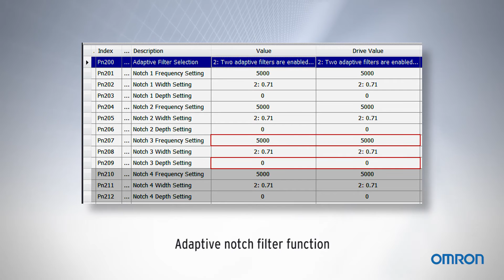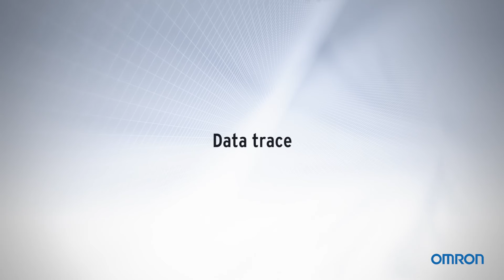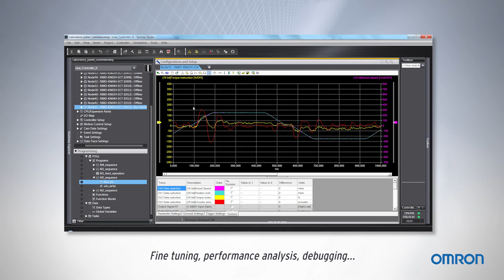The G5 Servo System | Accurax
This video shows Omron's G5 servo drive integration into the Sysmac automation platform; the rotary and linear motor solution; the advanced tuning algorithms; and the software tools.